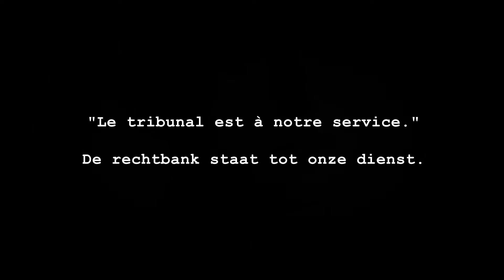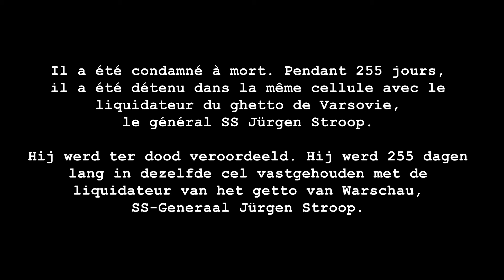Remember. 23 August: Kazimierz Moczarski [FR/NL]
Kazimierz Moczarski – a Polish journalist and writer, the author of ‘Conversations with an Executioner’. During the Second World War, he was an active member of the Home Army.
In August 1945, Moczarski was arrested by communist authorities and sentenced to ten years in jail. In 1949, a new round of interrogations against him started and finally he was given a death sentence. In a letter to the court, Moczarski lists 49 methods of torture used against him, including his confinement with the German SS commander Jürgen Stroop responsible for the liquidation of the Warsaw ghetto. After Stalin’s death in 1953, Moczarski’s sentence was commuted to life imprisonment but he was not informed of that for another two and a half years. In April 1956, Kazimierz Moczarski was released after spending eleven years in prison and exonerated.

Every year on 23 August, the European Day of Remembrance for Victims of Totalitarian Regimes, the ENRS recalls those persecuted in the name of totalitarian and authoritarian ideologies.

(in English)